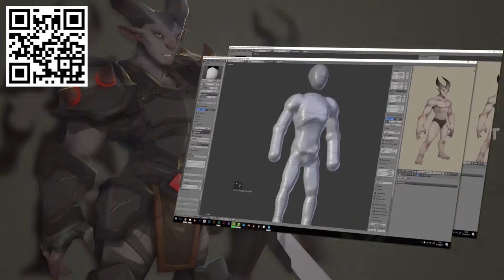Dragon Knight Blender full course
This Video course covers every single step to create a PBR shaded stylised warrior character with animation friendly topology based on fantastic and exclusive concept from Thiago Almeida starting from the default cube.

The course include all HD videos and all file ressources including 18 blenders files covering main steps. Free CC HDR, free textures given by textures.com, Matcaps, brushes and concepts from Thiago Almeida.

During the huge 17 hours of course cut into 74 different videos for easy navigation we will cover the following steps :

    Body sculpting
    Armour and accessories sculpting
    Full retopology
    Detail sculpting
    UVs creation
    Texture creation (baking/painting)
    Shading
    Render and compositing

You will need to have some experienced in blender to take this course as I won't be explaining every single click and as we'll be using some advanced technics.

"Definitely check out this magnificent course, if you want to learn character creation from scratch! There is hardly any part of the process not shown in this exhaustive bunch of tutorials and timelapses. Pierrick shows us that you don't really need rocket science to create fantastic characters!" Lukas Walzer - 3D Artist at UP design studio Stuttgart

"All I can say everyone, is you will without a doubt grow at least 10 "Blender Units" in your skills after doing one of Pierrick's courses! I did his "CliffTower" course and it was the best decision of the year. This will be like that one on steroids. ;)". David Frazier - Theology Professor and Signed Singer/Songwriter

"Pierrick did an outstanding job on putting together a high quality course, that is showing you everything you need to know about creating a stunning looking 3d character in Blender. From preparation over sculpting, modeling and retopology to the whole texturing and shading workflow, everything is included. I especially liked the texturing part, which reveals great techniques I will put to good use in future projects. So, if you want to learn character creation in Blender, don't hesitate to grab this great course!" Zacharias Reinhardt - 3D Artist & Blender Trainer -